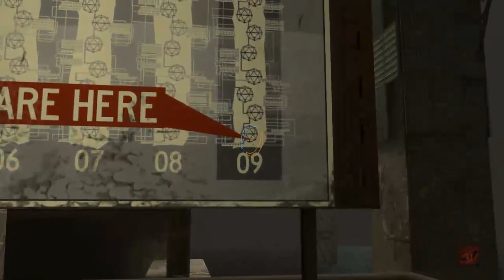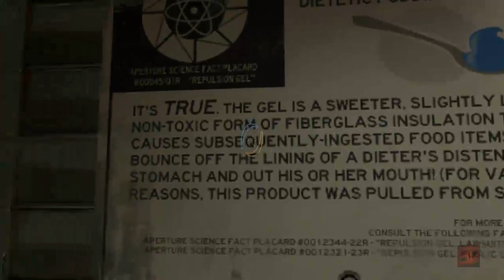Let's Play Portal 2 DEUTSCH # 11 Farbspielereien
WUhu wir dürfen mit den Fingerfarben ganze Testräume neu einfärben. luuustiiig :D